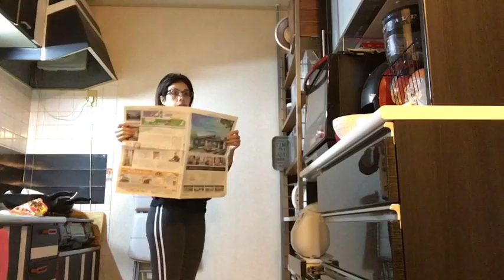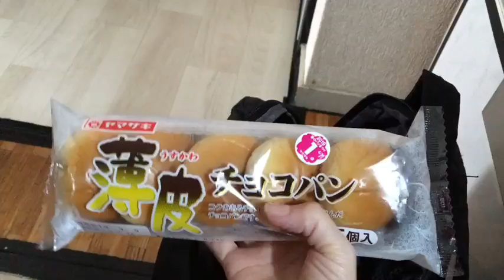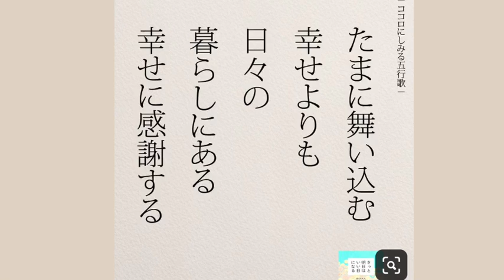【日常生活】 2日まとめました！！！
❤️クリックありがとうございます❤️

いつも応援してくれて本当に感謝の気持ちでいっぱいです、これからもよろしくお願いします🤲

インスタグラムほぼ毎日チェックしてます、そして週に何回か1日1掃除や1片付けや1収納をインスタグラムストーリーに載せますので良かったらフォローよろしくお願いします。

良かったら友達になって下さい(Let's be friends)

•Audion Library: Music for content
creators

最後まで読んでくれた方、最高です🤘🏼❤️